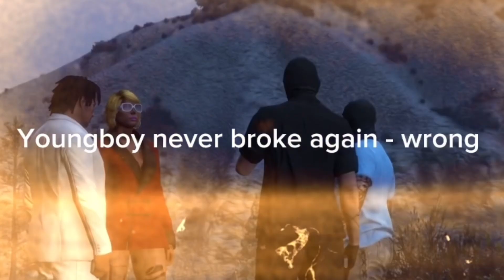YoungBoy Never Broke Again - Wrong (Official GTA5 Music Video)